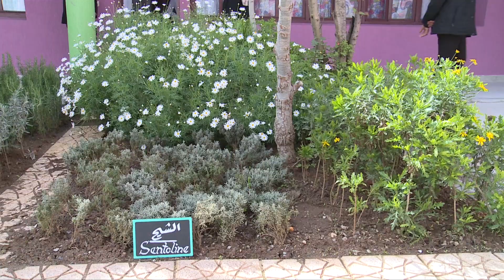برنامج المدارس الإيكولوجية آلية لترسيخ مفهوم الحفاظ على البيئة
يعتبر برنامج المدارس الإيكولوجية إحدى الآليات الرائدة التي تعتمدها مؤسسة محمد السادس لحماية البيئة، وذلك بهدف ترسيخ مبادئ التنمية المستدامة لدى الفئات الناشئة